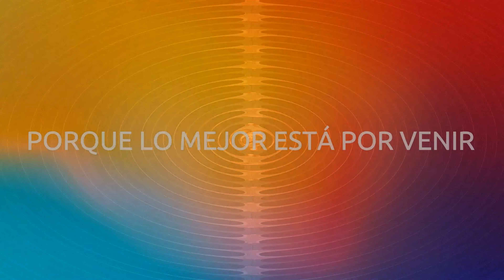PREMIOS GIGANTE 2021 SUSANA / Edición 32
TE VAMOS A MOSTRAR LOS PREMIOS GIGANTE Y TODO LO QUE VIVIMOS.